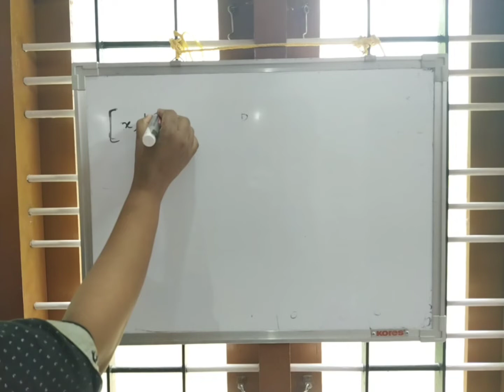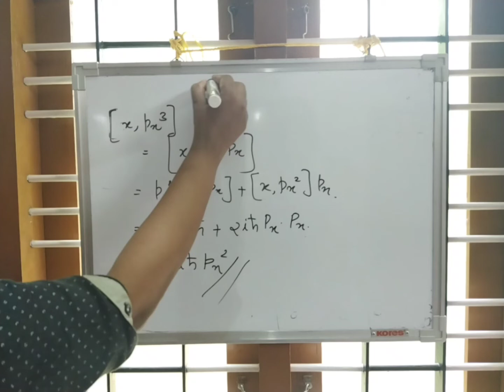KERALA SET PHYSICS PREVIOUS QUESTIONS| SOLVED SET QUESTIONS | KERALA SET 2022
join in ourWhatsApp group